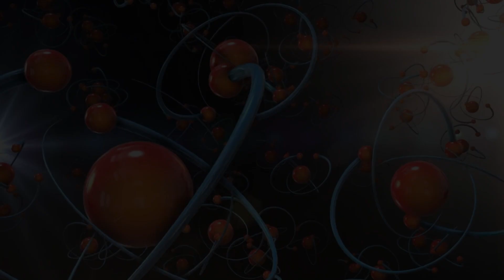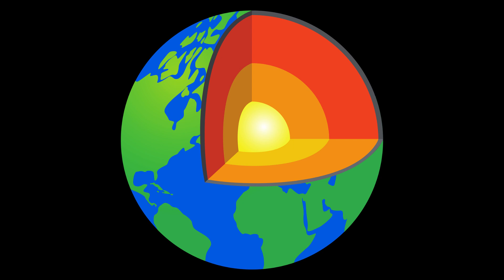The Montessori First Great Lesson: The Beginning of the Universe (Cinematic Version)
## A Cosmic Story for All

Explore the captivating story of the universe's beginning, a tale that sparks **wonder and curiosity** in every child. This video presents the Montessori First Great Lesson, a mesmerizing and beautiful narrative that introduces the cosmos, from the emergence of matter and energy to the formation of stars and planets.

Regardless of your personal beliefs, this lesson offers a common ground for understanding our universe's origins. It focuses on the observable phenomena and scientific principles—like gravity, the states of matter, and the laws of physics—that govern the world around us.

This is a story of immense scale and profound mystery, told with a sense of reverence and humility. It is an invitation to explore the wonders of the cosmos, to ask big questions, and to find our place within this vast and incredible universe. 💫

*Story Adapted from the Montessori Research and Development History Manual

If you wish, pause video at the prompts throughout to perform some of the traditional hands-on demonstrations and experiments:
Hands-on 1- Black balloon with white dots blown up to demonstrate universe expansion
Hands-on 2- A Globe, flashlight and car  (Have children snap once while you try to shine the flashlight 7 times around the globe to demonstrate speed of light. Demonstrate card driving around earth in comparison with light.)
Hands-on 3- Grains of sand

Experiment 1- Solid, liquid, gas observations (a rock, water, incense/ diffuser)
Exp. 2- Force of Attraction with water, pepper, and a drop of dish soap
Exp. 3 Properties of solid, liquid, gas (grind a sugar cube, pour water, burn incense)
Exp. 4 Melting temp. of different solids over heat (ice, wax, etc.)
Exp. 5 Liquid density (water, molasses, oil in a jar)
Exp. 6 Volcano eruption (baking soda and vinegar)

Suggested Follow-up Activities and Lessons Include:
Impressionistic drawings
Experiments
Creation stories
Chemistry
The atom and elements
Bohr's Model
Law of Gravity
Laws of Physics
Planets
Stellar Nucleosynthesis
Black Holes
Constellations
Meteors
Physical Geography
Pangea
Plate Tectonics
Layers of the Earth
Layers of the Atmosphere
Volcanoes (parts and types)
The Rock Cycle
The Water Cycle
Land and Water Forms (parts and types)